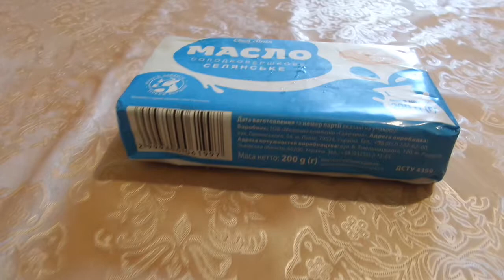i АТБ Сливочное масло селянское 72,6% Selyanskoe butter 72.6% куплено в Украине Ukraine 20200817